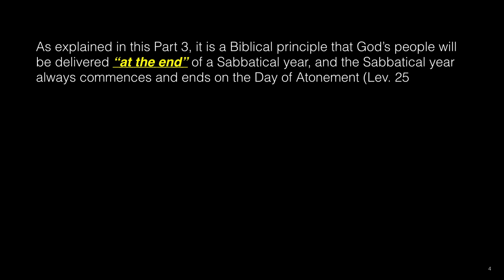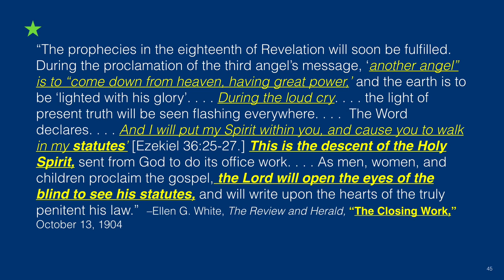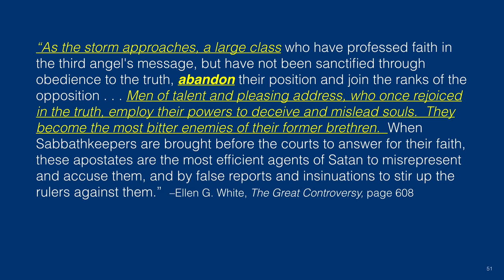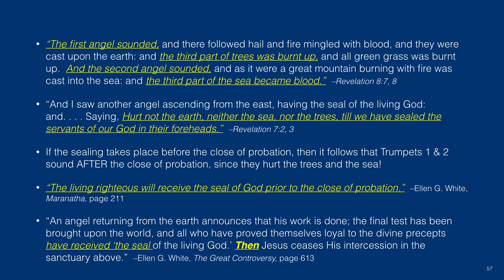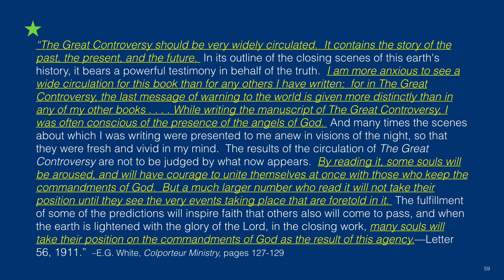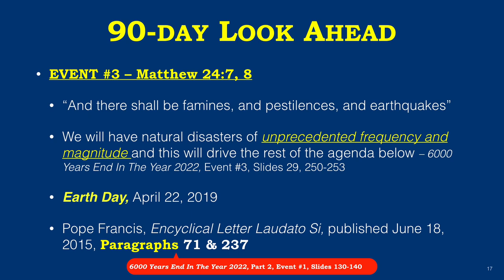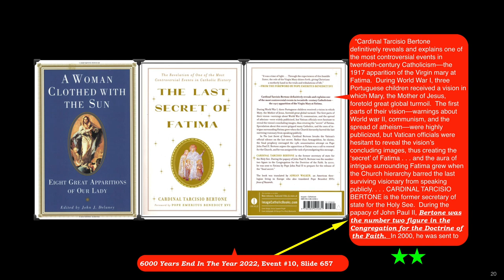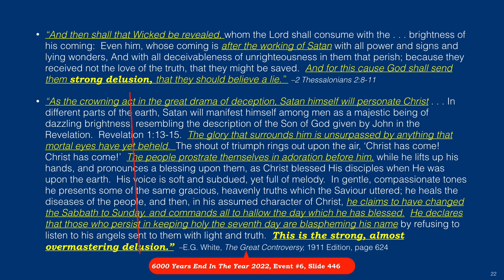The 2 Tables of Stone Will Soon Be Revealed 7 Trumpets 90 Day Look Ahead – Part 3 of 3